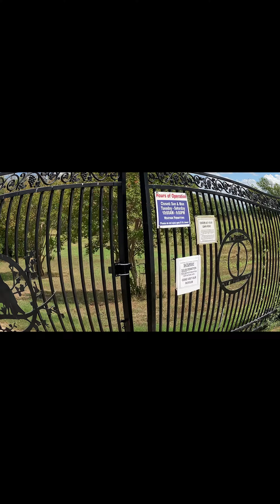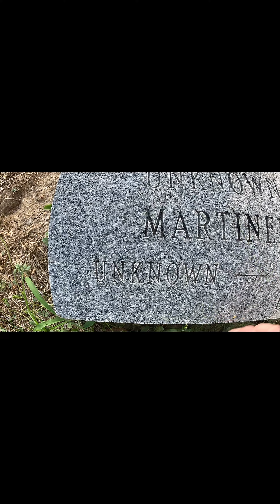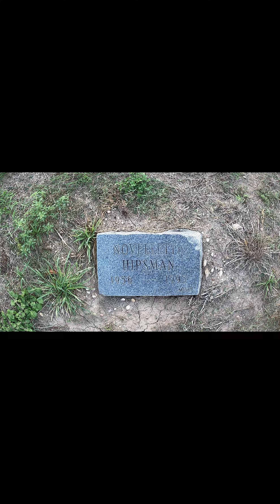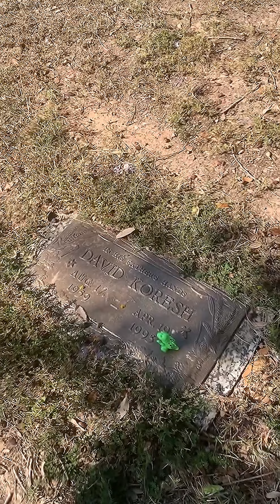Branch Davidian Compound, Final Resting Place of some Waco members & David Koresh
Earlier this year, I took a trip to Waco, Texas to visit the Branch Davidian compound. Unfortantely it was closed the day I went, so I was only able to get photos and video from behind the gate. I also took a trip to Restland Cemetery in Waco, Texas which has a row of Waco members that are either buried or have their cremains buried, with a few unknown names. The end of the video features David Koresh' grave site which is located in Tyler, Texas.